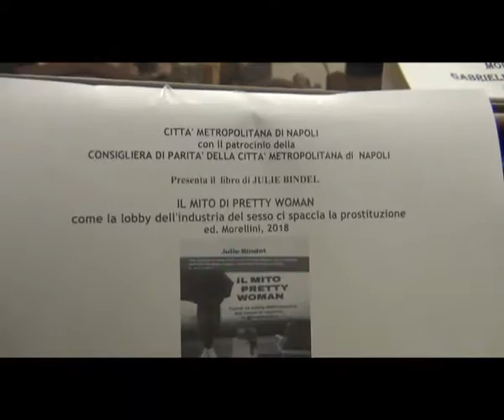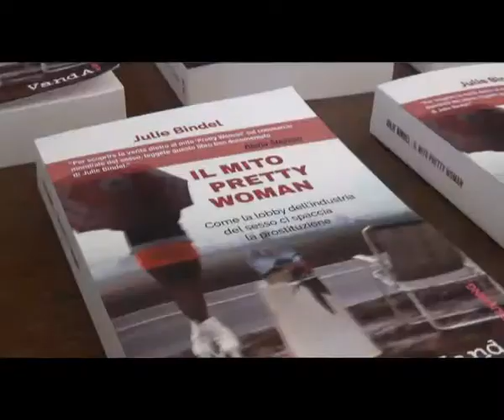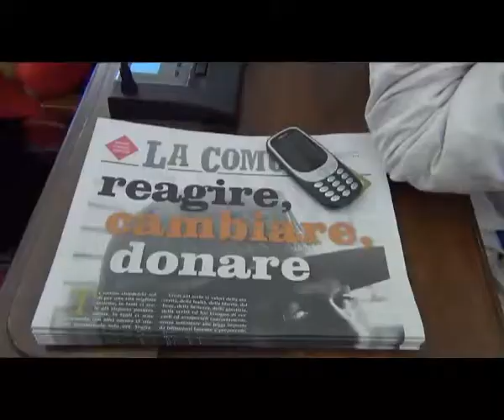“Prostituzione. Quale libertà?”, convegno a Santa Maria la Nova per dire no alla legalizzazione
Si è tenuto nella sala del Consiglio Metropolitano di Santa Maria la Nova a Napoli il Convegno sul tema “Prostituzione. Quale libertà?”, nel corso del quale è stato affrontato il tema della ‘legalizzazione dello sfruttamento’ attraverso anche la riapertura delle cosiddette ‘case chiuse’, tornato recentemente al centro del dibattito politico nazionale.
L’evento ha costituito anche l’occasione per presentare i libri “Il mito di pretty woman”, scritto dalla giornalista britannica Julie Bindel, e “Stupro a pagamento”, di Rachel Moran.
Con le autrici hanno discusso, tra le altre, la Consigliera di Parità della Città Metropolitana di Napoli, Isabella Bonfiglio, promotrice dell’iniziativa, la Consigliera Metropolitana Delegata, Elena Coccia, Ilaria Baldini, attivista di Resistenza Femminista, Stefania Cantatore, dell’Unione Donne Italiane (UDI), la sociologa Maria Esposito e la Senatrice Valeria Valente, appena nominata Presidente della Commissione Femminicidio del Senato. Tutte unite per dire no allo sfruttamento e sì all’abolizione della prostituzione.